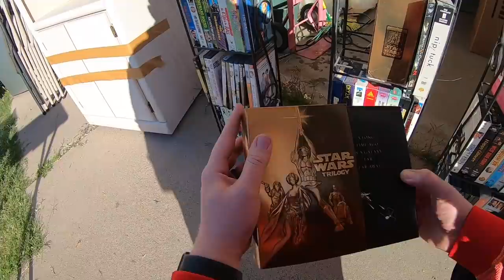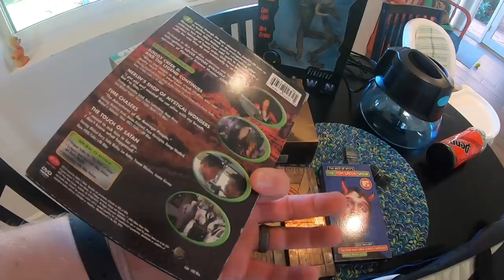Rare Toy Found at a Garage Sale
Wanna visit my antique booth? It's located at:

West Chester Antique Center
4924 Union Center Pavilion Dr, West Chester Township, OH 45069
BOOTH M23

GoPro Hero 7 Black
Dymo 4XL
Dymo Labels
Shipping Scale
Heavy Duty 2" Tape Dispenser

Clear Plastic Record Sleeves